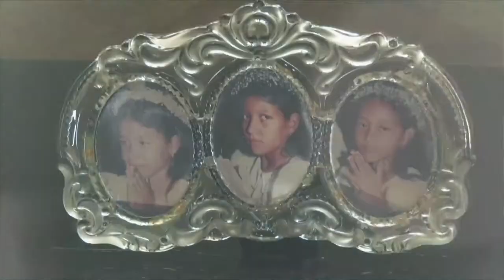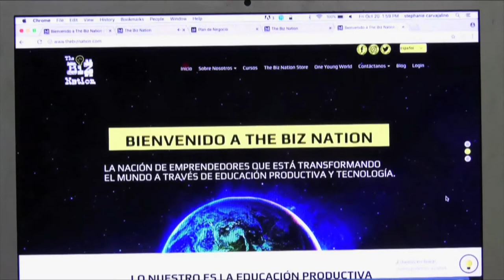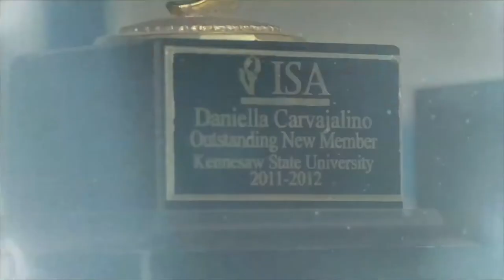Hermanas Carvajalino, ejemplo de empoderamiento y éxito. C14 N4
Tres talentosas hermanas cartageneras son las creadoras de The Biz Nation, una plataforma digital enfocada en enseñarle a la gente habilidades productivas, emprendimiento y educación financiera.